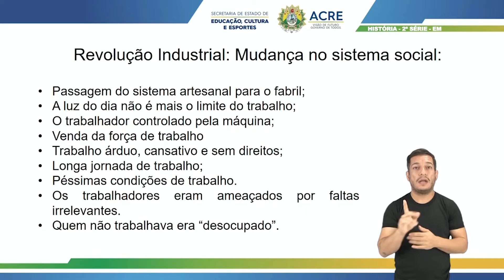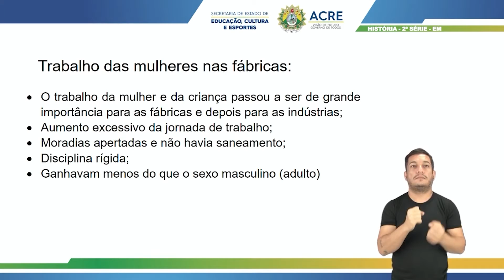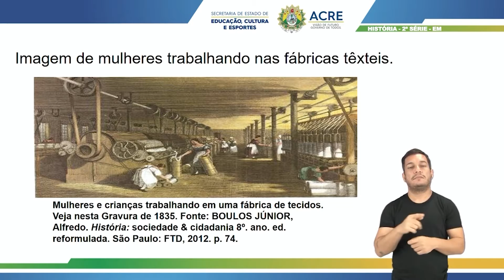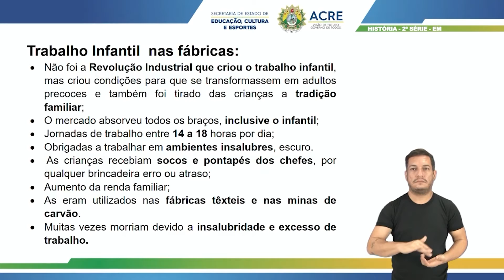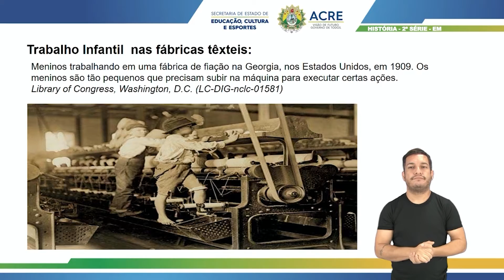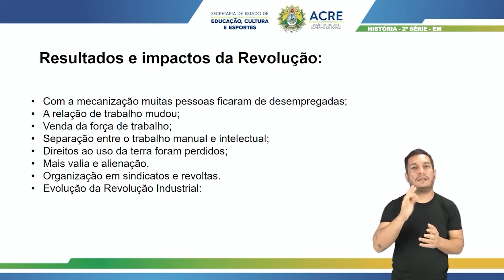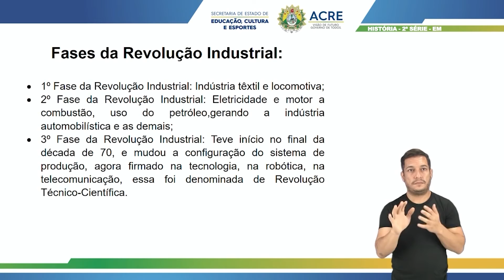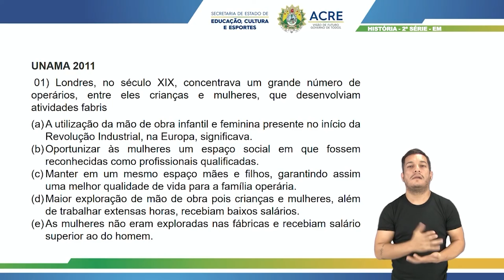2ª Série - História - Aula 27 - Revolução Industrial - Parte 02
2ª Série do Ensino Médio.
Aula 27 de História.
Tema: Revolução Industrial - Parte 2
Professora: Anilza.
Ano Letivo 2021
Acesse: